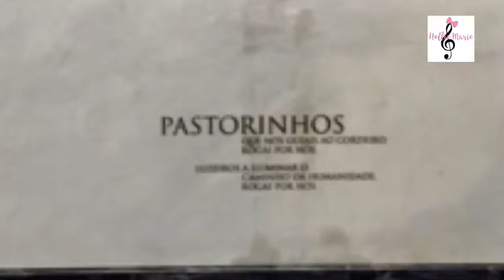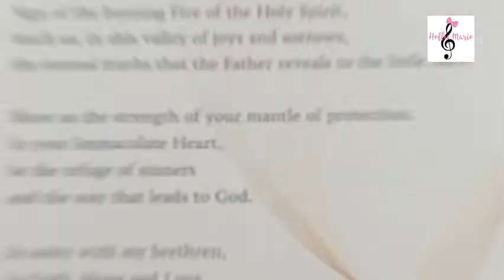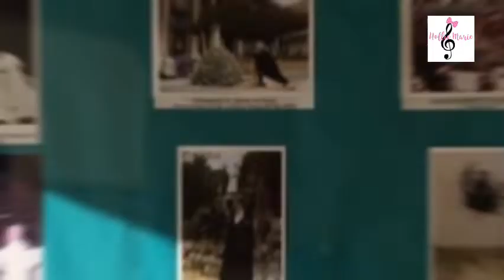Fatima Portugal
Our Lady of Fatima a catholic name for Mary, Mother of God based on the Marian apparitions reported in 1917 by three shepherd children at the Cova da Iria,  in Fatima, Portugal. The three children were Lucia dos Santos and her cousins Francisco and Jacinta Marto.